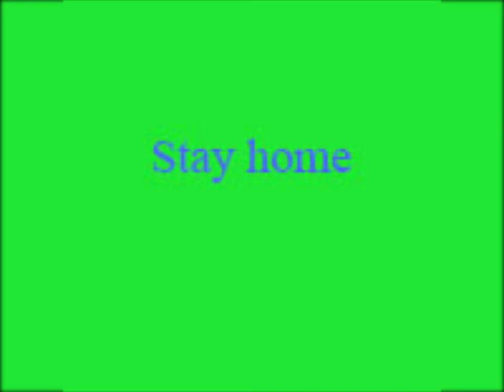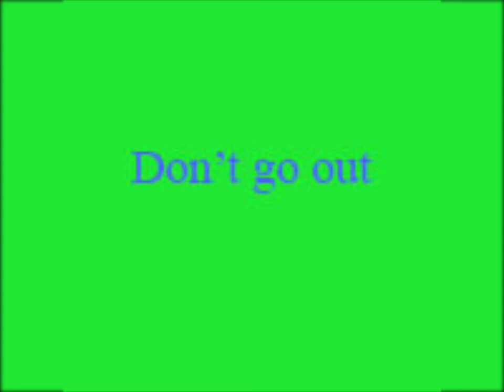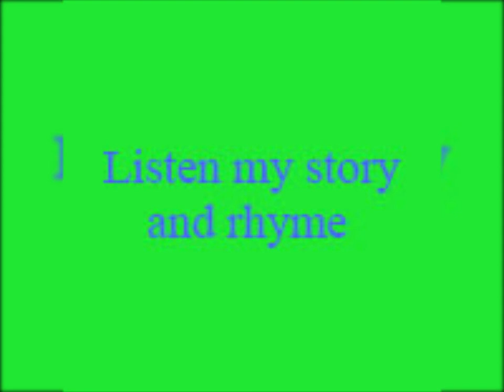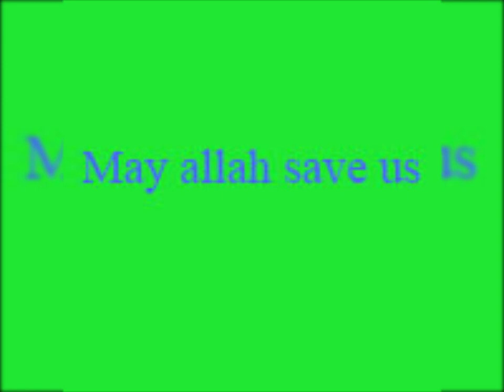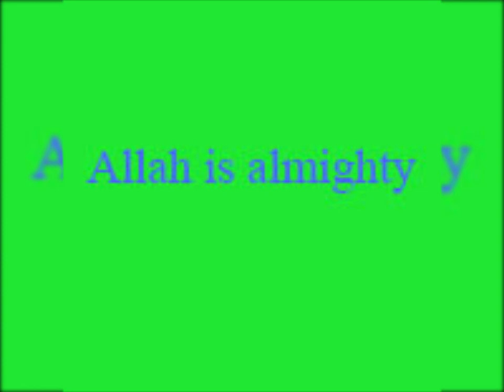ফুলপরী, দানব মশা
ইহা শিশুদের আনন্দ দানের জন্য তৈরি